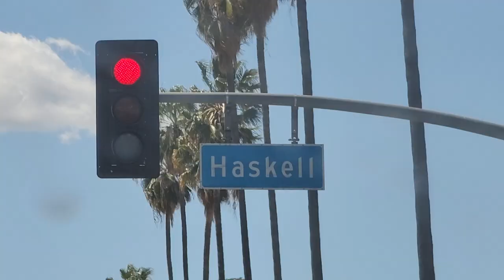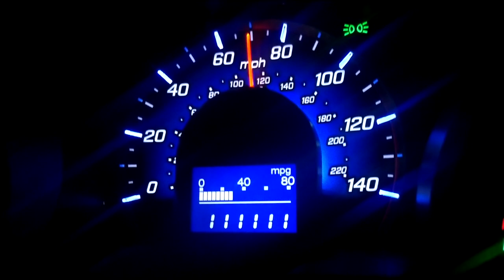Goodbye California - Abby Lyons (Original Song)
Hey everyone! I moved away from California back to Chicago to be closer to family. I was sad to leave the friends I've made in Cali (they are all so awesome), but I think the timing was really right for me. My dad kindly flew out to California to help me road trip back to Chicago. We did one day of 15 and a half hours, then stopped in Colorado to hang out with my sister for a day, and then we did another 14 and a half hours in the car. I've been in Chicago for a couple of days now and I'm really glad to be back home. :)

~EQUIPMENT~

🎤 Microphone: MXL 990, XLR Connector Condenser Mic
Link to buy

~SOCIAL MEDIA~